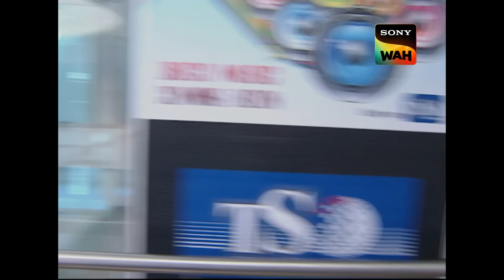Abhijeet की Maddened हालत देख चकराया Daya का सर | CID | सी.आई.डी | 9 Jan 2024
Get ready for an adrenaline-packed episode as the CID team faces a shocking crisis. Abhijeet's unexpected behavior puts everyone on edge, and as they rush to defuse a bomb, ACP Pradyuman drops a bombshell about a fake bullet. The tension skyrockets when a criminal leader broadcasts a kidnapped Taarika on live television, pushing the team to the brink. Loyalties are tested, secrets are unveiled, and the CID must unravel a web of deception to save lives. With twists and turns at every corner, this episode will keep you hooked until the very end. Join CID in their most challenging case yet, where nothing is what it seems.